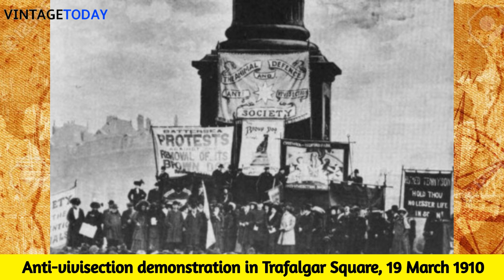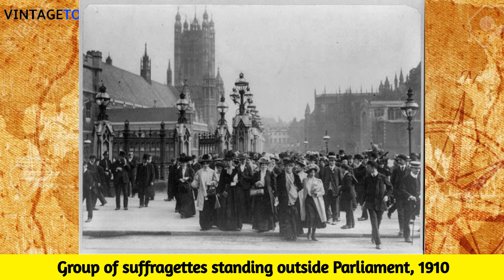59 Interesting History Photos You Won't See Anywhere Else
59 Interesting History Photos You Won't See Anywhere Else.